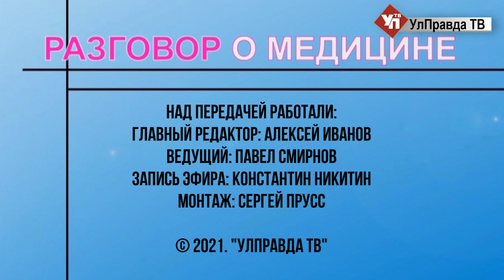Разговор о медицине. Выпуск 62. В Новый год без травм. 16+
Как наступившая зима влияет на травматичность? Есть ли способы застраховать себя от травм? Какую помощь при обморожениях можно оказать пострадавшему? Чем опасно катание с горок и запуск фейерверков? На вопросы Павла Смирнова отвечает Сорокин Олег Иванович – главный внештатный специалист травматолог-ортопед Министерства здравоохранения Ульяновской области.